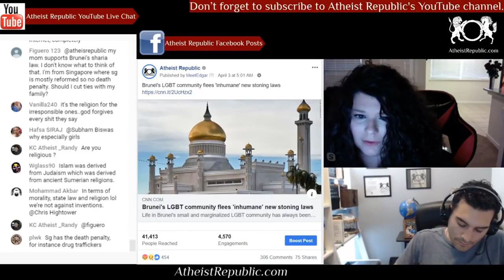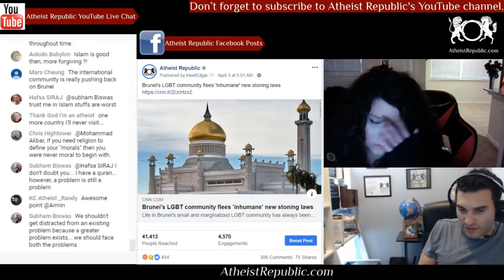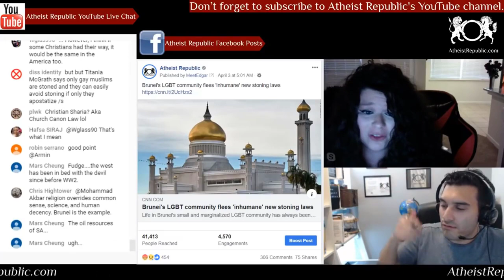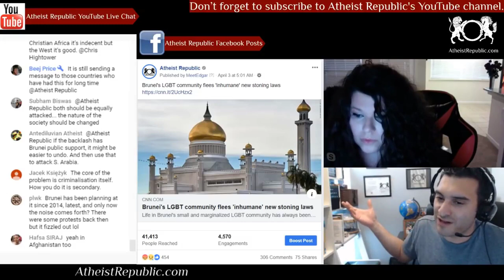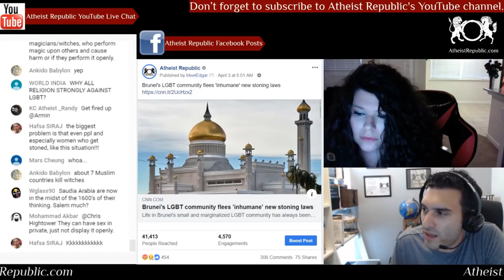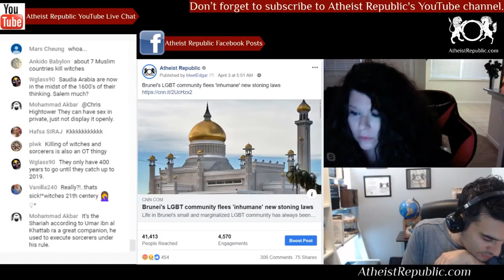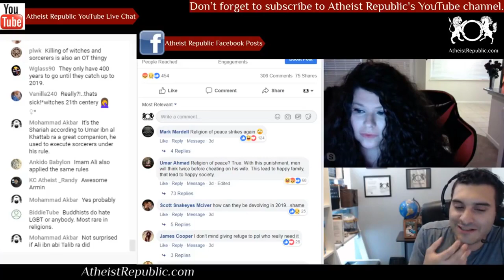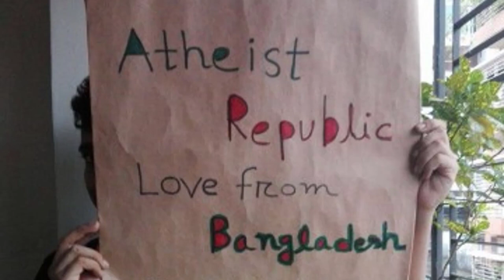Brunei's LGBT Community Flees New Stoning Laws ☪️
Many in Brunei's LGBT community considered fleeing in 2013 when it said it would adopt strict Islamic laws, including death by stoning for gay sex. Some stayed on hoping it would never come to pass. A young gay man in Brunei spoke to CNN over the phone and said "It's really scary. But, it was worse than I thought, because of the stoning. It made me feel that if that comes to reality, I might as well just leave." Activists and governments around the world are now urging Brunei to reverse its decision but the prime minister's office released a statement in defence of its new laws.

Source: Brunei's LGBT community flees 'inhumane' new stoning laws
Location: Brunei